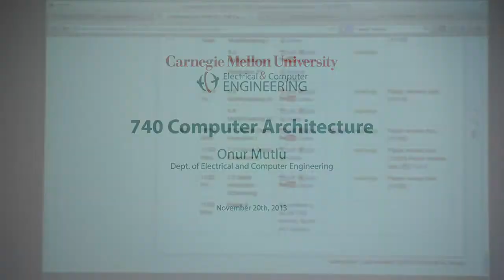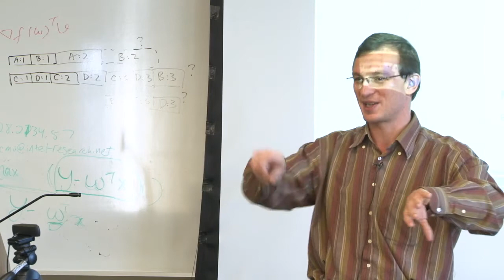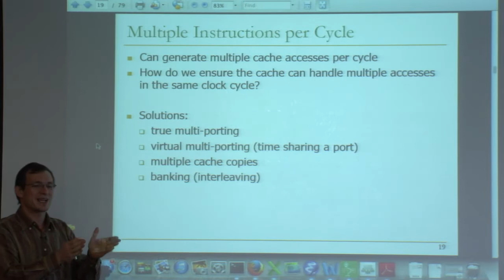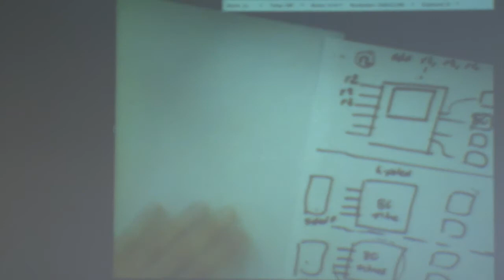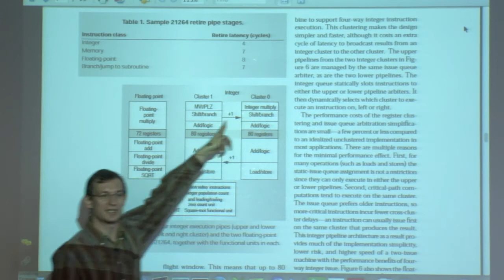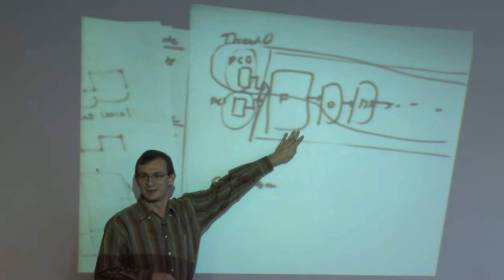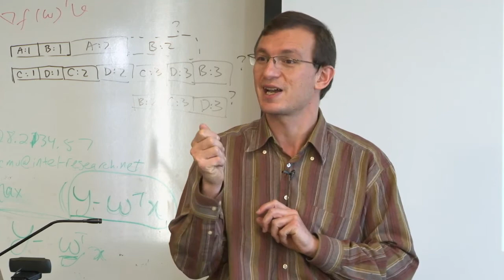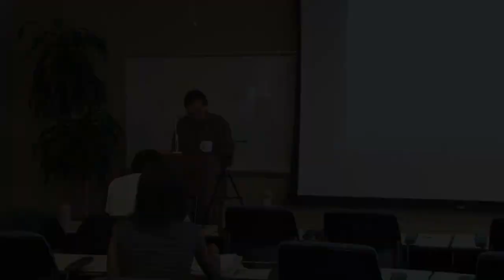Recitation 12 - Alpha 21264 - 740: Computer Architecture 2013 - Carnegie Mellon - Onur Mutlu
Recitation 12:  Alpha 21264